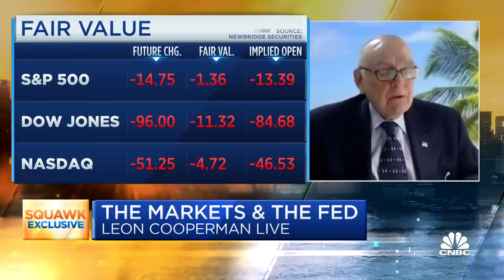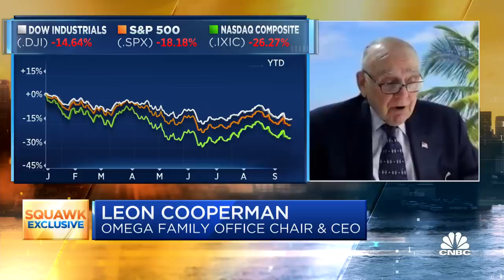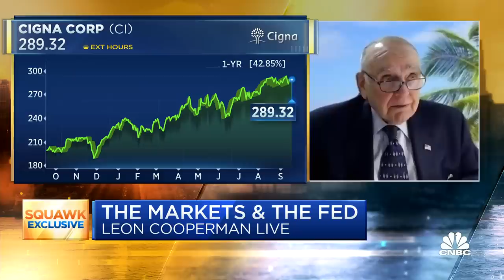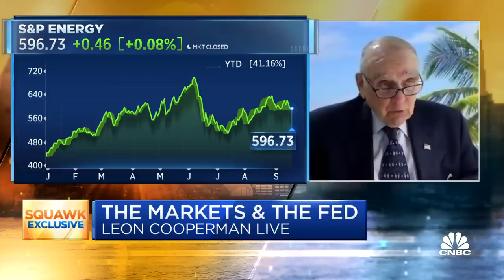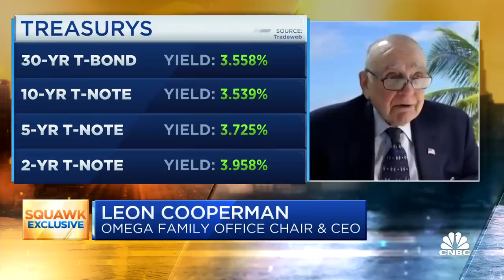There are individual stocks that are attractively priced, says legendary investor Leon Cooperman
Leon Cooperman, CEO and chairman of Omega Family Office, joins CNBC's 'Squawk Box' to break down his market outlook and the criteria he looks for in companies before investing.